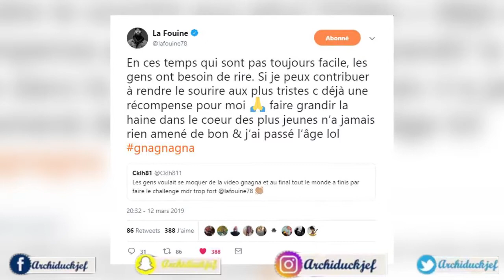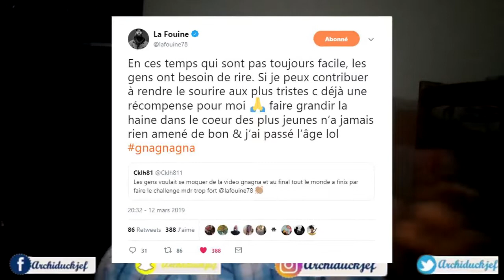⛔LA FOUINE REAGIS ENFIN SUR LE GNAGNAGNA CHALLENGE😱 - jefraconte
MON INSTA: Archiduckjef

10           Abonnés : 21 septembre 2016
50            Abonnés : 07 janvier 2017
100          Abonnés : 08 juillet 2017
 500         Abonnés: 26 Décembre 2017
1 000       Abonnés : 18 Février 2018
5 000       Abonnés: 23 Janvier 2019
10 000     Abonnés :
50 000    Abonnés :